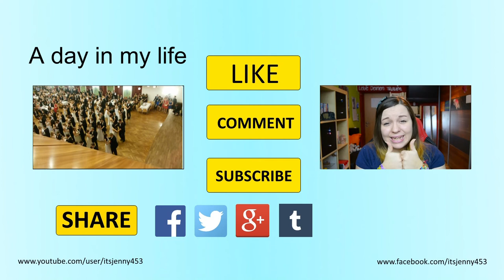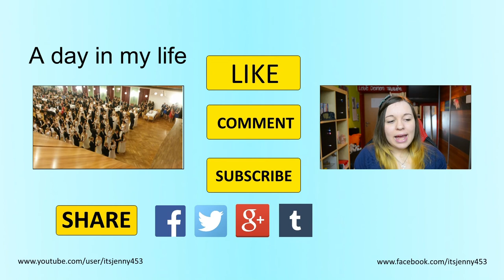Saying Yes/No | It's Jenny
Hope you guys like this short video :) And sorry for my nasal voice ^^;
Love you :*